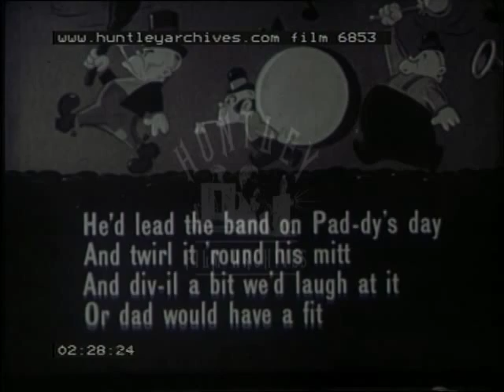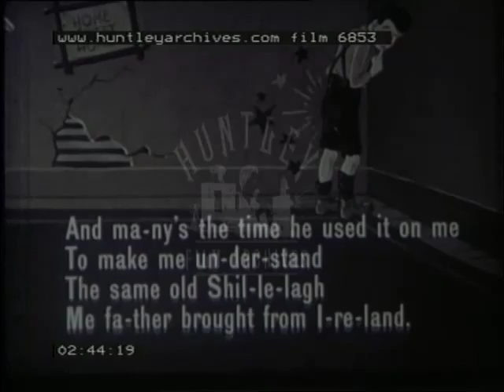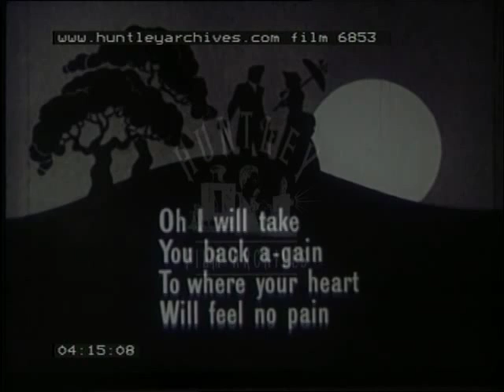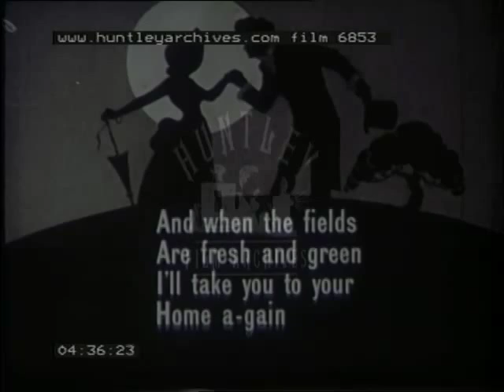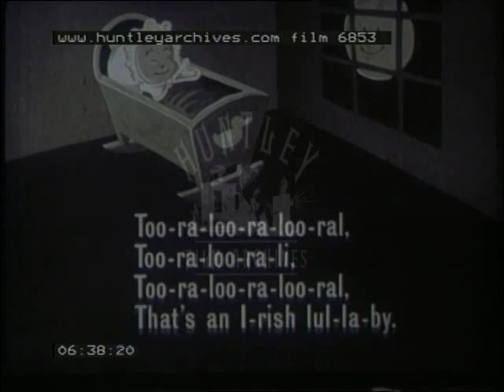Irish Songs, 1940's - Film 6853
Irish songs. Sung by American Irish policemen (yet again, see other Irish US films) and an arrested man in a police station. 'Old Shilelagh', 'Ill take you Home Again Kathleen'.